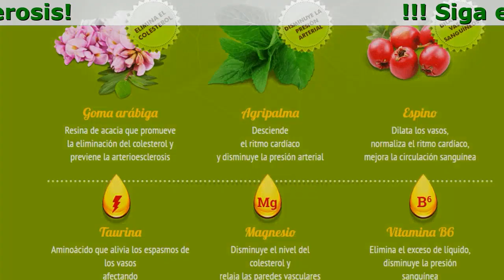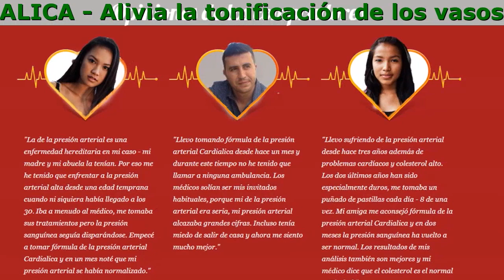Cardialica En Colombia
Cardialica - ¡lucha contra la de la presión arterial!

- Alivia la tonificación de los vasos sanguíneos
- Mejora el estado del sistema cardiovascular
- Previene el desarrollo de la arterioesclerosis
- Reduce el nivel del colesterol

Fórmula de la presión arterial Cardialica - un producto efectivo para la normalización de la presión arterial

Cardialica - un complejo de componentes de alta actividad

- Agripalma
Desciende el ritmo cardíaco y disminuye la presión arterial
- Taurina
Aminoácido que alivia los espasmos de los vasos afectando al sistema nervioso simpático
- Espino
Dilata los vasos, normaliza el ritmo cardíaco, mejora la circulación sanguínea
- Goma arábiga
Resina de acacia que promueve la eliminación del colesterol y previene la arterioesclerosis
- Magnesio
Disminuye el nivel del colesterol y relaja las paredes vasculares
- Vitamina B6
Elimina el exceso de líquido, disminuye la presión sanguínea

Opiniones de los compradores

''La de la presión arterial es una enfermedad hereditaria en mi caso - mi madre y mi abuela la tenían. Por eso me he tenido que enfrentar a la presión arterial alta desde una edad temprana cuando ni siquiera había llegado a los 30. Iba a menudo al médico, me tomaba sus tratamientos pero la presión sanguínea seguía disparándose. Empecé a tomar fórmula de la presión arterial Cardialica y en un mes noté que mi presión arterial se había normalizado.''
Helena

''Llevo tomando fórmula de la presión arterial Cardialica desde hace un mes y durante este tiempo no he tenido que llamar a ninguna ambulancia. Los médicos solían ser mis invitados habituales, porque mi de la presión arterial era seria, mi presión arterial alcazaba grandes cifras. Incluso tenía miedo de salir de casa y ahora me siento mucho mejor.''
Miguel